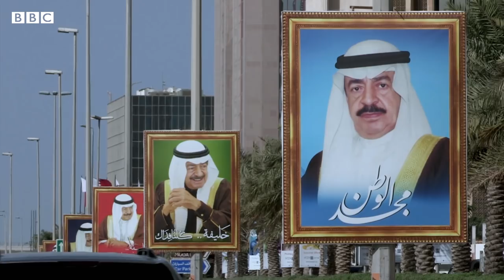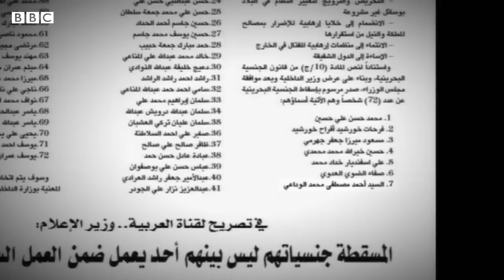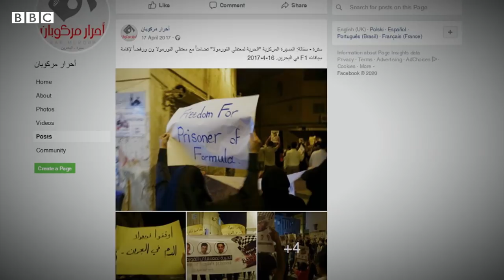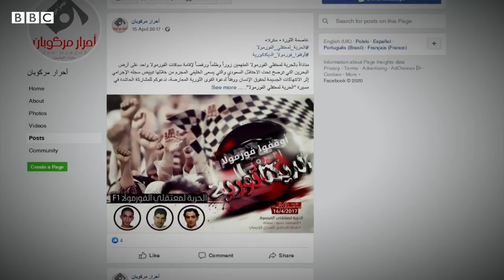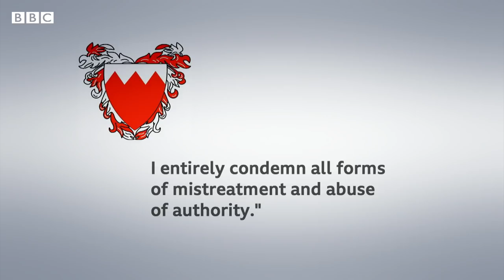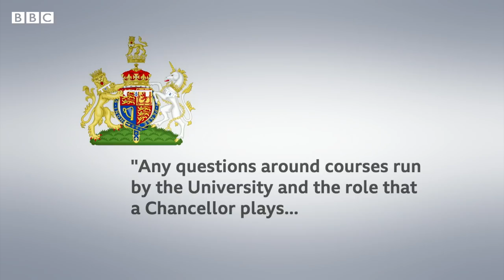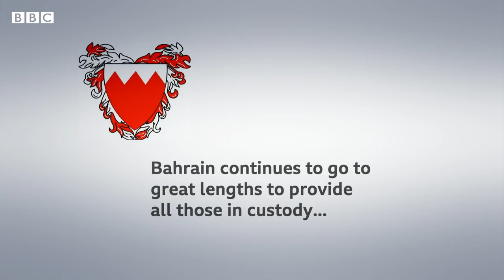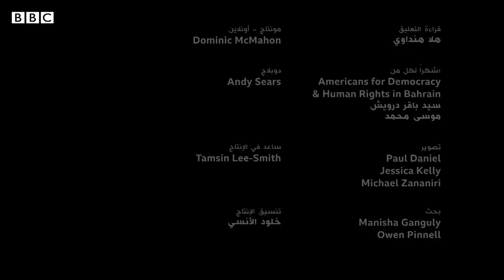Bahrain: Breaking the Silence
في هذا الوثائقي الحصري، تستقصي بي بي سي نيوز عربي مزاعم بحدوث انتهاكات لحقوق الإنسان في البحرين جرت على خلفية سباق فورميولا 1 للسيارات.
في أول حديث لها أمام الكاميرا، أخبرت امرأة بي بي سي بتعرضها للتعذيب والاغتصاب في مجمع  أمني إثر احتجاجها على إقامة سباق الجائزة الكبرى في2017. وترفض الحكومة البحرينية هذه الادعاءات.
كما يحقق الوثائقي أيضاً في ما إذا كانت بريطانيا والولايات المتحدة متواطئتان في انتهاكات النظام البحريني المزعومة لحقوق الإنسان، من خلال تقديم التدريب والتمويل لقوات الأمن البحرينية.
نحذر من أن التقرير يحتوي على بعض من تفاصيل العنف الجنسي.